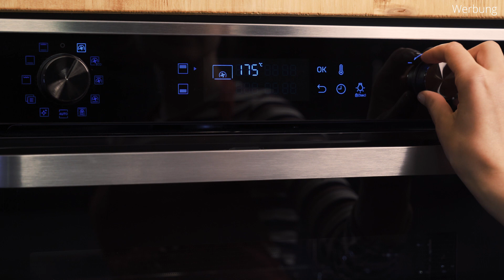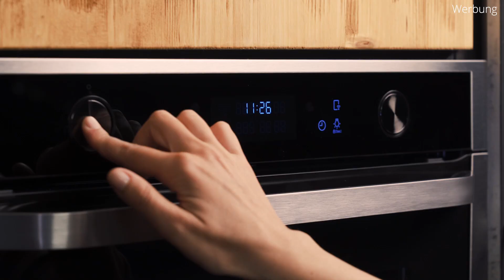TARTE TATIN I Französischer Apfelkuchen I Tomaten-Tarte I Bakeclub Classics #1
Apfel-Tarte und Tomaten-Tarte - diese beiden Rezepte sind so lecker, dass wir sie nach dem Dreh komplett vernascht haben! Die Tarte Tatin mit Apfel ist wunderbar saftig und schmeckt lecker nach Karamell und die Tarte Tatin aux Tomates ist super aromatisch! Wir konnten beide Tartes dank des Samsung Dual Cook Flex gleichzeitig backen und sind absolut begeistert! Ihr müsst das Rezept unbedingt ausprobieren und wenn ihr sowieso gerade nach einem neuen Ofen guckt, dann solltet ihr mal bei Euronics vorbeischauen!

Und hier kommt das Rezept:

Tarte Tatin aux Tomates:
200 g Mehl
100 g kalte Butter
Salz
800 g reife aromatische Tomaten
frische Kräuter
schwarzer Pfeffer
Meersalz
Fett für die Form
Mehl zum Ausrollen

Tarte Tatin aux Pommes:
200 g Mehl
50 g Zucker
100 g kalte Butter
1 Prise Salz
Mehl zum Verarbeiten
1,25-1,5 kg Äpfel (z.B. Cox orange)
2-3 EL Zitronensaft
150 g Zucker
75 g kalte Butter

Guten Appetit! ♡

Hat es euch geschmeckt? Dann lasst uns gerne ein Abo da

BakeClub folgen und keine Videos mehr verpassen!

Bis zum nächsten Mal bei BakeClub!